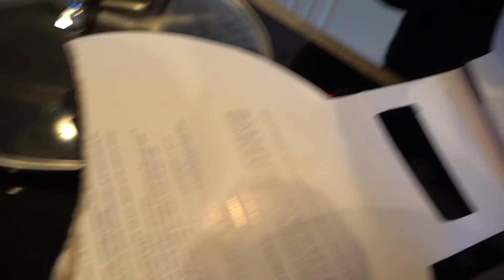WE'RE FALLING APART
Wow. Let's talk